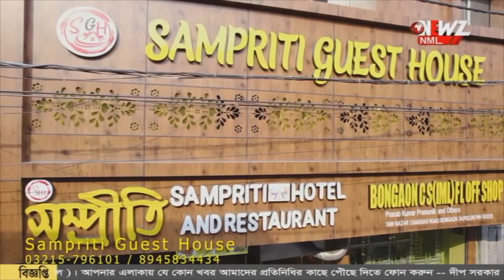দিনের আলোয় নদী থেকে মাটি চুরি বাগদায়!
দিনের আলোয় নদী থেকে মাটি চুরি বাগদায়! নদীতে গাড়ি নামিয়ে মাটি বোঝাই করছে মাটি মাফিয়ারা। অবশেষে টনক নড়ল প্রশাসনের।